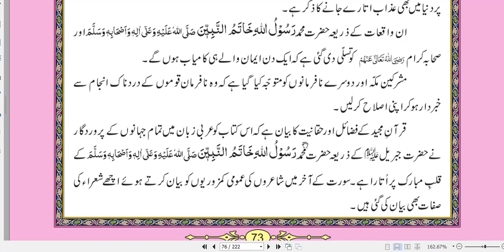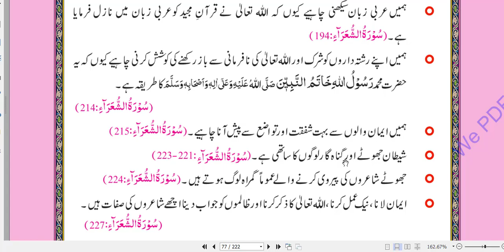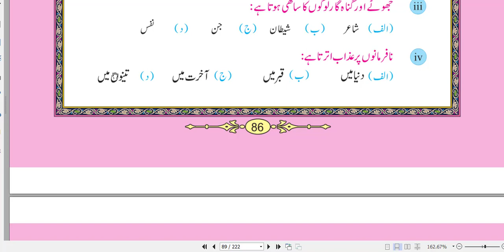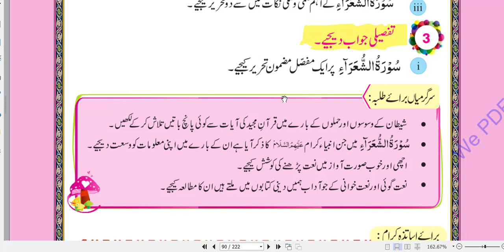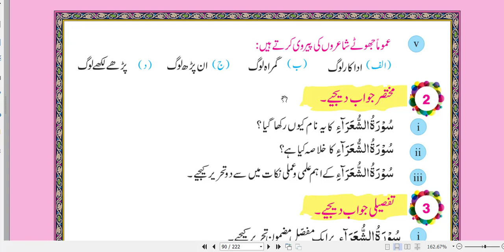sorat al shurra mcq or short question new 9th tarjamtul quran book short introductiob by sir HAROON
Title
9th class islamiat,islamiat class 9 new book,9th class islamiat new book,9th class islamiat new book 2022,class 9 islamiat neww book 2022,class 9 islamiat new book chapter 2,9th class islamyat

lecture no 1 sorat al toba tarjma quran majeed ayat no 1 to 6 by sir HAROON islamiyat teacher
tarjma quran majeed
quran translation in urdu
urdu history with haroon
quran e pak ka tarjma
learn to holy quran translation in urdu
complete sorah mubaraka of quran e pak
lecture wise by sir haroon
learn to quran e pak
- Surah At-Taubah With Urdu Translation & Tafseer

Surah Taubah With Urdu Translation Only | Urdu Translation
# Surah Taubah Urdu tarjuma ke sath | Surah 9

Surah Al-Imran | with Urdu Translation
Surah Al-Imran Complete || Urdu Translation & Tafseer

This video provides lecture one of new book for 9th class which is tarjuma tul quran. Punjab government has introduced a new book for class 9 or matric part 1 which is about tarjam tul quran and its paper will be of 50 numbers in final exams. Single national curriculum 9Th Class || Tarjuma -Tul-Quran -Ul Majeed ||

Dear listeners, in this video, we will talk about the 9th class Tarjamat al-Qur'an book
The government of Pakistan has introduced a new curriculum from this year in which regular translation of the Qur'an has been included
In this video, we will continue to send videos to you over time regarding the translation of the Qur'an book
DESCRIPTION IN URDU
محترم سامعین اس ویڈیو میں ہم نہم کلاس ترجمۃ القرآن کتاب کے بارے میں بات کریں گے
حکومت پاکستان نے اس سال سے نیا نصاب متعارف کروایا ہے جس میں باقاعدہ ترجمۃ القرآن شامل کیا گیا ہے
اس ویڈیو میں ہم ترجمہ القران کتاب کے حوالے سے وقت کے ساتھ ساتھ آپ کی خدمت میں ویڈیو بھیجتے رہیں گے
ویڈیو کو آخر تک دیکھیں

میرا نام ہے حافظ ہارون الرشید اور میں ایک اسلامیات کا استاد ہوں